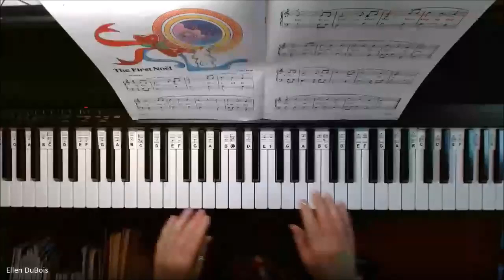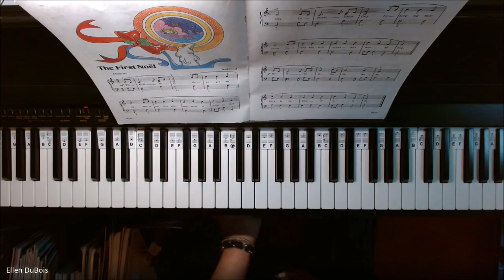The First Noel, Bastien Popular Christmas Songs Level 3